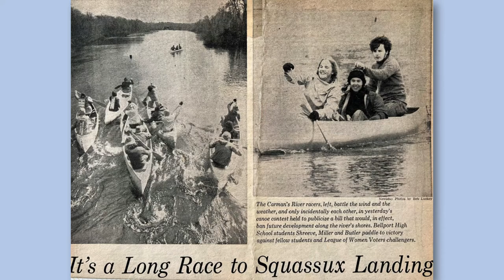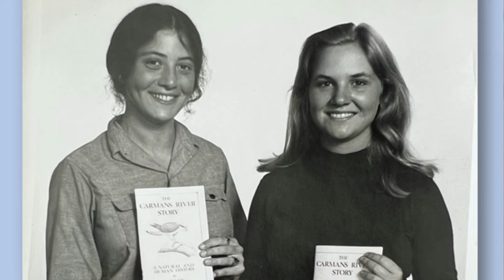Art Cooley: Teacher, Friend, Environmental Activist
How important is a GREAT TEACHER to a high schooler? HUGE! This short clip, created with my lifelong friend, Carista Luminare (nee Pamela Borg), is part of larger video and virtual celebration of Art's life. With joy, humor, and deep knowledge, Mr. Cooley connected us to the natural world, engendered environmental activism, and encouraged creativity--like putting together the CARMANS RIVER STORY, the first book I worked on. (Come to think of it...I'm pretty much doing the same thing now...)

At the same time, Art teamed with Dennis Puleston and Charles Wurster to alert the world to the dangers of DDT and co-founded Environmental Defense Fund. Thank you, Art.